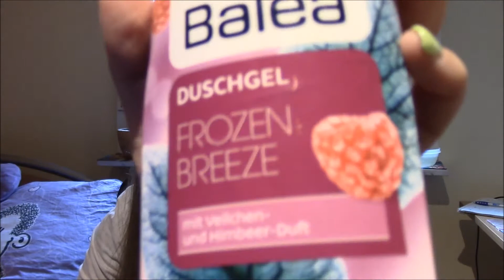dm Haul Review | Lary TV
Im heutigen Video erzähle ich euch meine Meinung zu den Produkten vom letzten dm Haul bzw. zu den Produkten die ich mal testen wollte !!

Meine Kamera